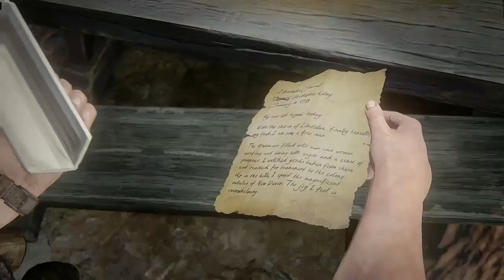Uncharted 4: A Thief's End [ Gameplay PS4 ] Walkthrough Part 22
!ATENÇÃO!

SIMULAÇÃO DE PLAYSTATION 3 E PLAYSTATION 4

             E

SIMULAÇÃO DE XBOX 360 E XBOX ONE

PSN:PetHD098
XBOX LIVE:Flaviolivebr
Steam: The Games Empire World